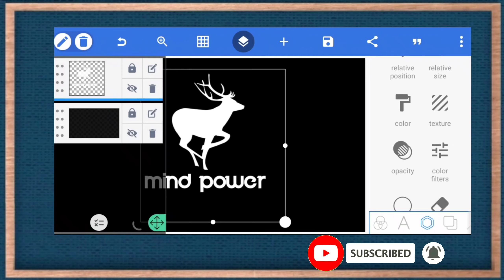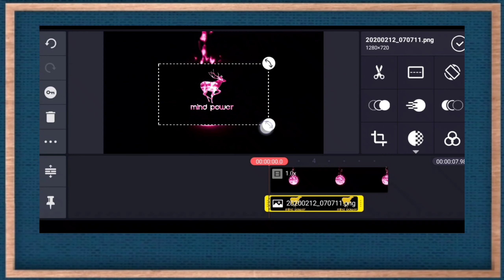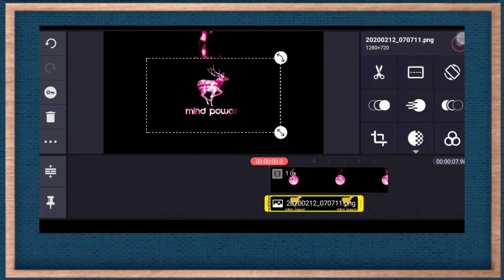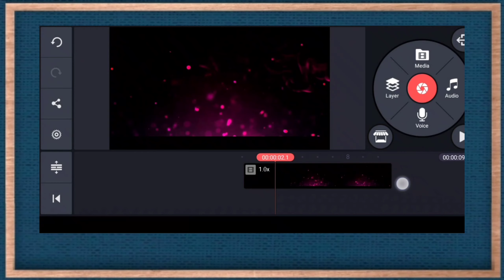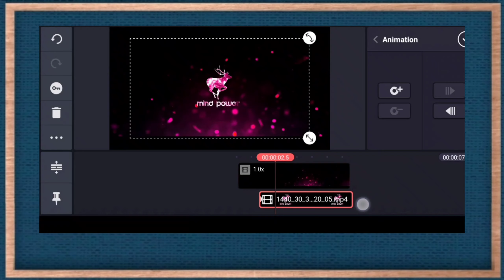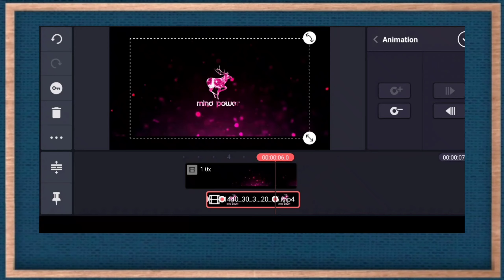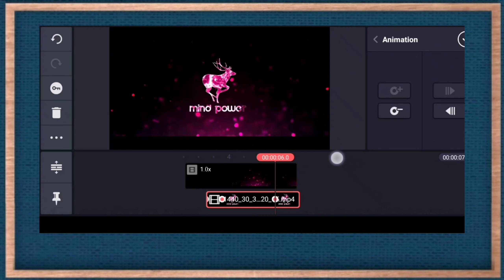How to make YouTube fire Intro in Kine Master | Kine Master Tutorials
Helo Guys Ajj Hum is video main app ko  bataen gy ky YouTube k Liye Best Fire Intro Kine Master mein kaise banta hai.
I hope aap log is video ko zaror enjoy Karen gy mazeed aesi videos dekhne k liye Hamare channel ko zarror subscribe Karen aur video pasand Aya tu comment box main zaror bataen.